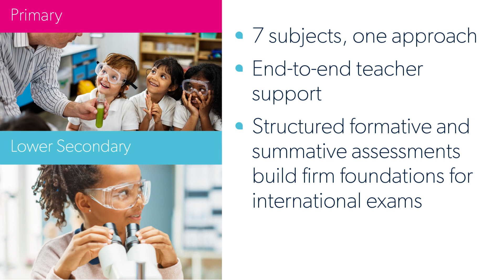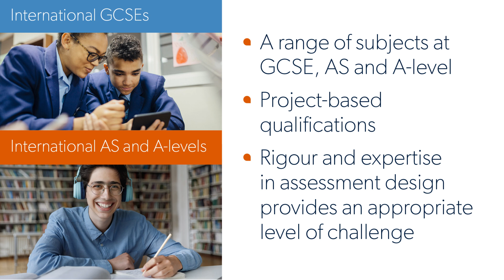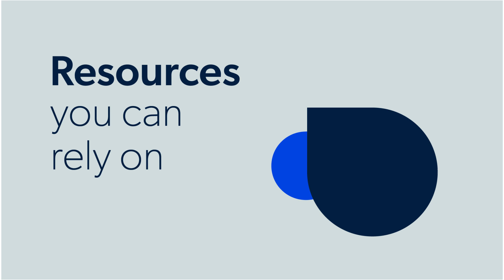Lead with Oxford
Together, the Oxford International Curriculum and OxfordAQA offer a holistic approach for students aged 2 to 19 that develops the skills and attitudes students need to face the future with confidence.